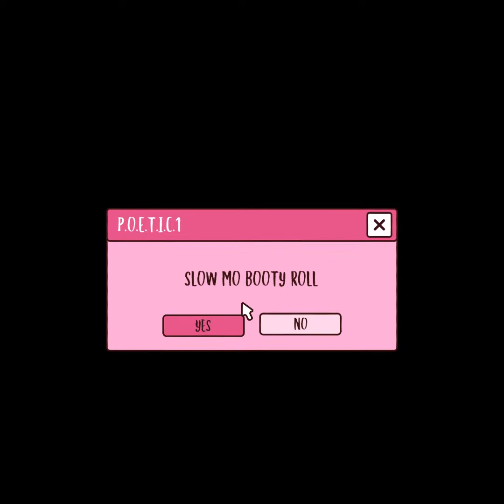Slow Mo Booty Roll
Chill, Smooth,Relaxing jam